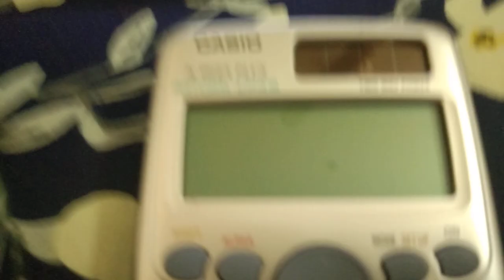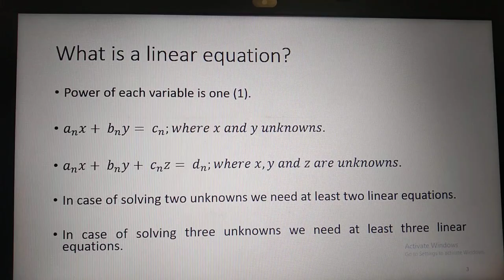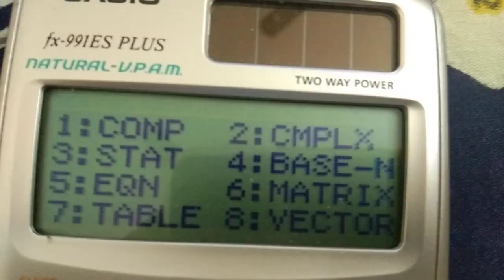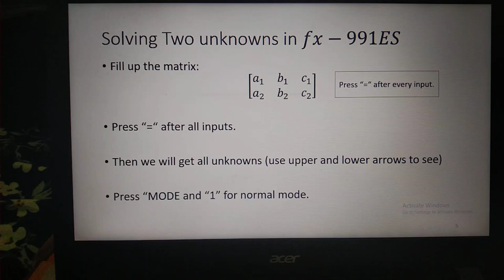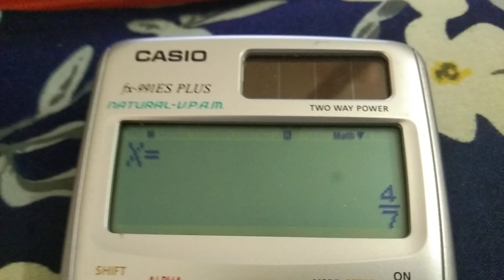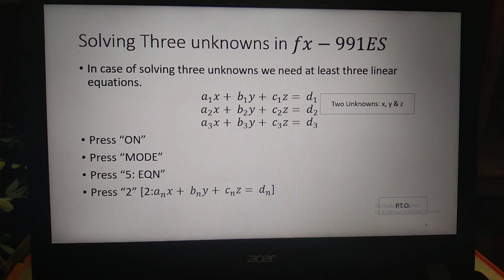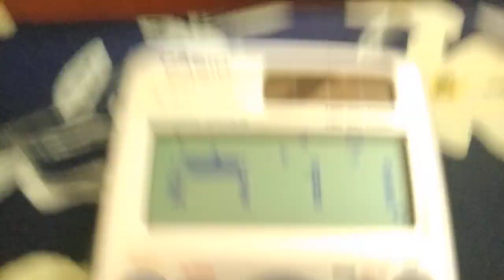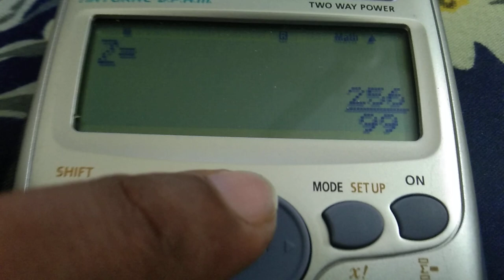Solving Linear Equations Using Scientific Calculator (fx-991 ES)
"God has created the nature and we have civilized it."

** Topic Name: Solving Linear Equations by Scientific Calculator (fx-991ES)

** Prepared by,
Md. Mostafizur Rahman Raazdip
Assistant Professor and Head, NUBTK.
MSc. and BSc. in Civil Engineering, BUET.